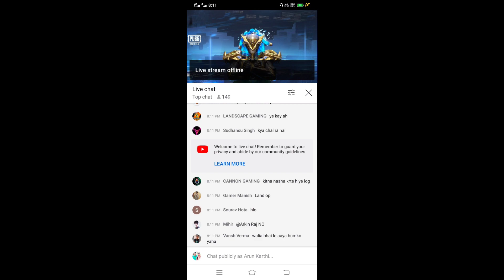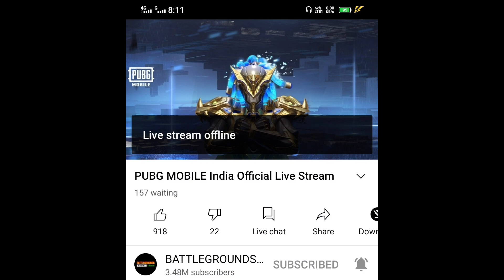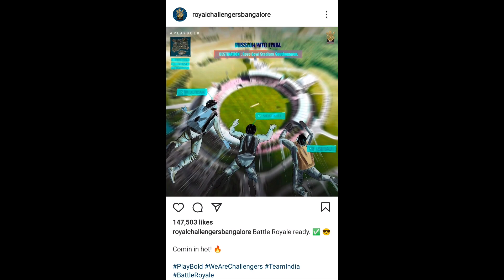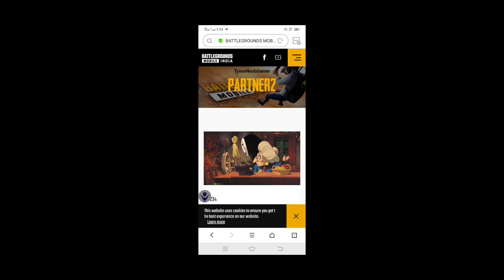BATTLEGROUND MOBILE INDIA OFFICIAL LIVE STREAM COMING SOON | TYSON NOOB GAMER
BATTLEGROUND MOBILE INDIA OFFICIAL LIVE STREAM COMING SOON

Related Search :

1. Battleground mobile india Official YouTube channel
2. Battleground mobile india launch date
3. Battleground mobile india release date
4. Battleground mobile india for ios
5. Battleground mobile india pre register for ios
6. Pubg mobile india
7. Battleground mobile india channel
8. Battleground mobile india gameplay
9. Battleground india official news today